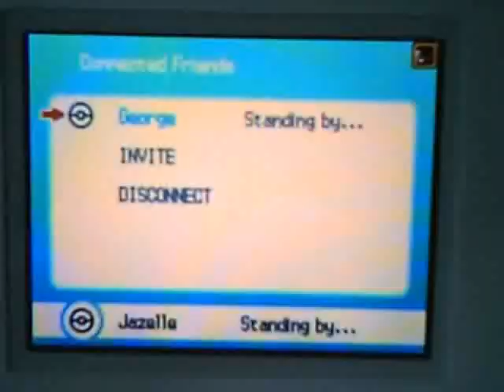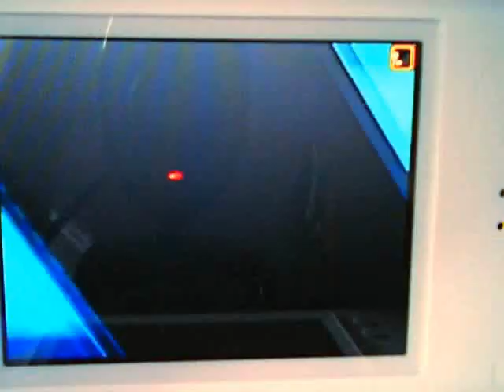Pokemon Battle lol Xerxes vs George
'Fluke' match
I'm using lol pokes